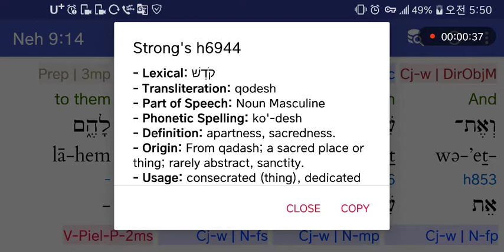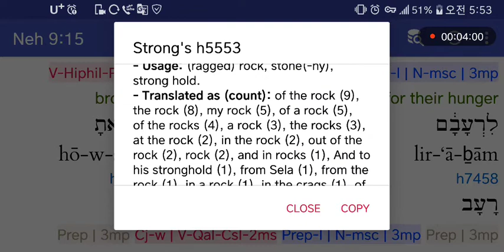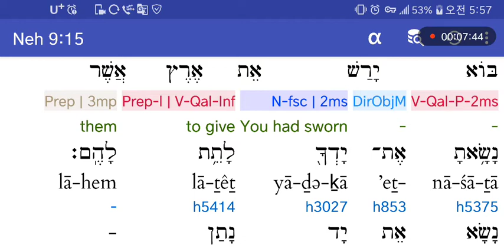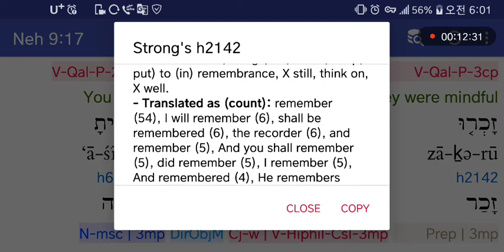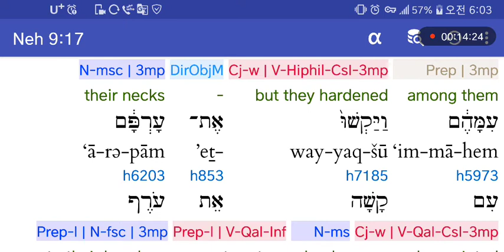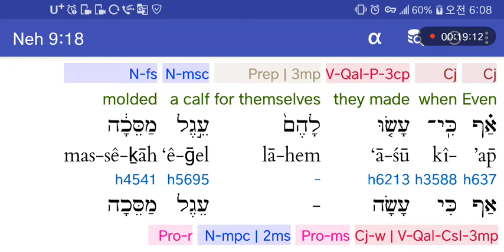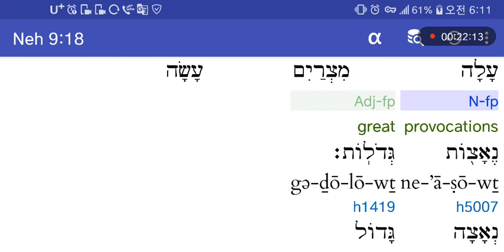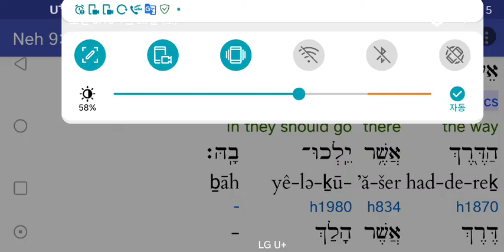히브리어사랑♥느헤미야9:14-19 광야에서 이스라엘백성을 이끄심